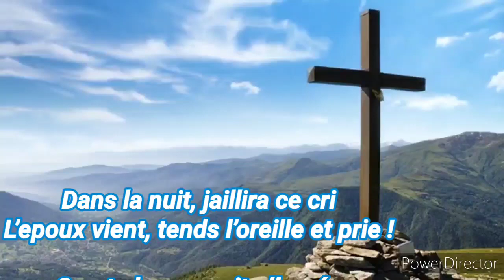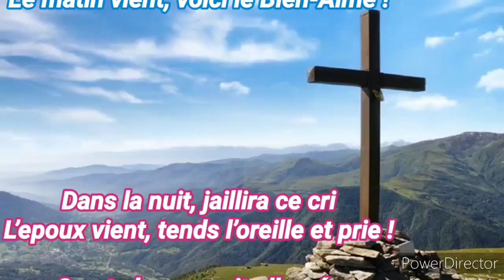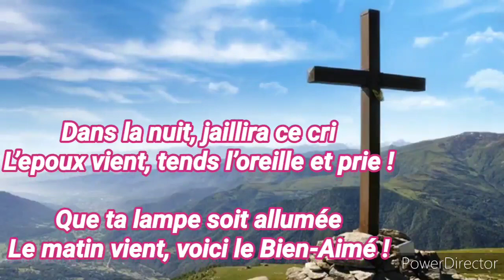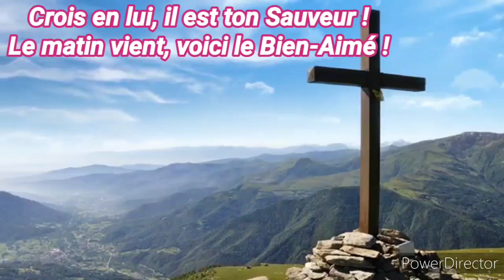Play-back Dans la nuit (avec parole) Version Femme